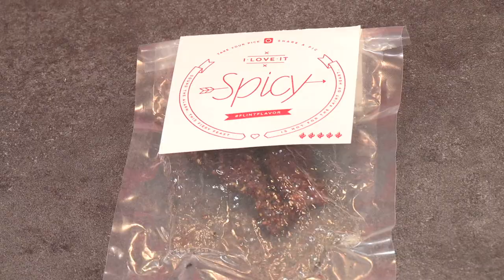Flint Group Valentine Hashtag Parody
What's your FlintFlavor? Sweet? Mild? Spicy?